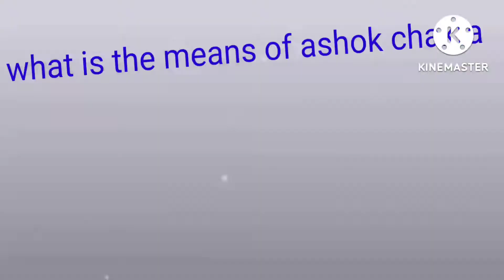क्या कहता है ये नीला चक्र ? || message for every indian by Ashok chakra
kya kahta hai ashok ka Neela chakra.